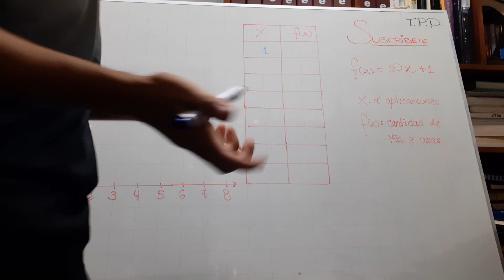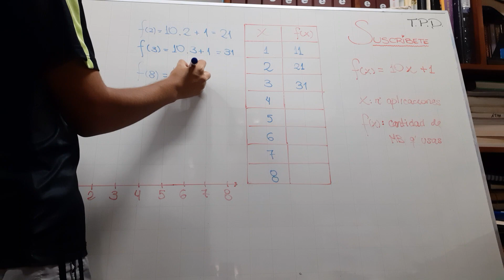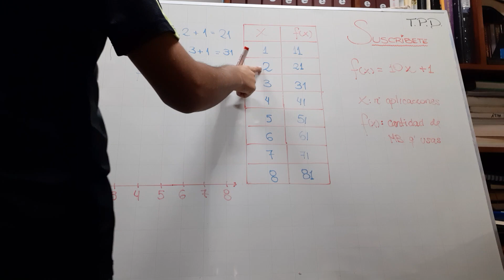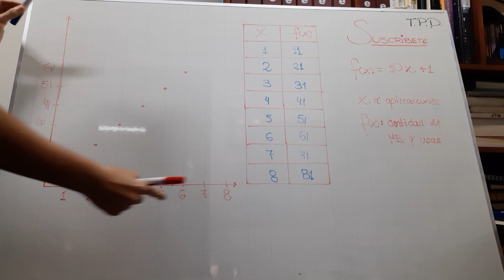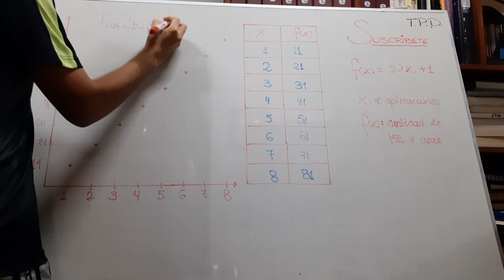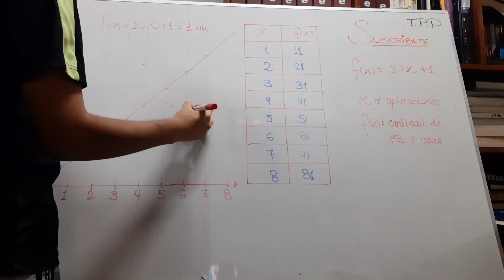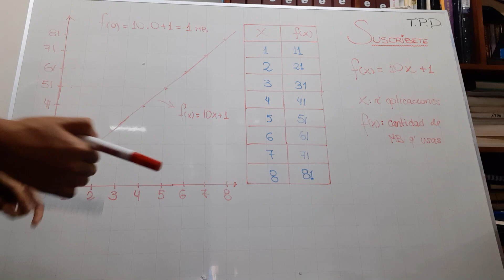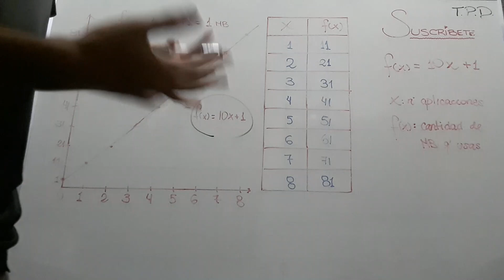PARTE 2 ✌ - APRENDO EN CASA | 3, 4 Y 5 SECUNDARIA | MATEMÁTICAS | FUNCIÓN LINEAL | 17/04/2020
NOTA: ESTA ES LA SEGUNDA PARTE DEL TEMA FUNCION LINEAL, SI NO VISTE LA PARTE UNO, MIRA EN MI CANAL Y LO ENCONTRARÁS ;)

🔹En este video he decidido ayudar a los chicos de 3ro, 4to y 5to de secundaria que tienen dificultades en el tema de Función Lineal, que impartió el programa Aprendo En Casa.
Así que para ayudarlos, les di unos ejemplos para que entiendan mejor el tema ;)

🔹Espero que les guste el video, que hayan entendido que es lo más importante, y si tienen alguna duda no duden en ponerlo en los comentarios

🔹GRACIAS A TODOS POR SU APOYO Y SUS COMENTARIOS!
✔Me alegra saber que con lo poco que sé les puedo ayudar a ustedes uwu
✔Ustedes pueden chicos, YO confío en ustedes 😉